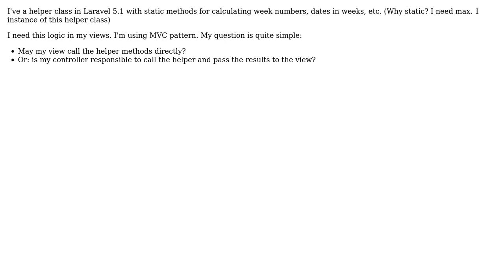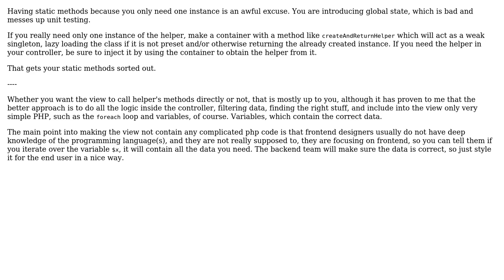Software Engineering: PHP: where to call helper class in MVC?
With thanks & praise to God, and with thanks to the many people who have made this project possible! You are responsible for your own actions.